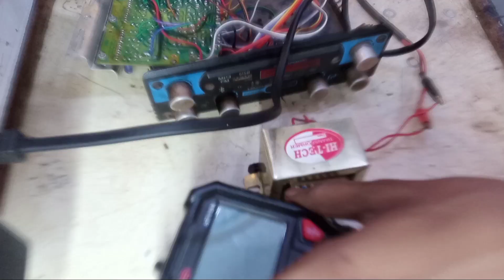4440 Amplifire repair || कार वाले amplifire को घर पर कैसे चालाए || Ak.Electronic's